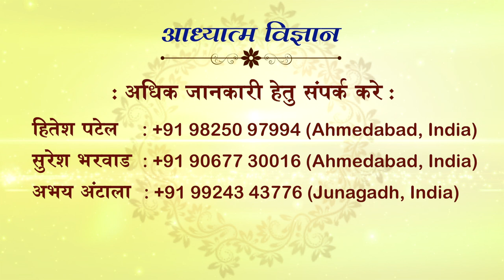AADHYATMA VIGNAN | EPISODE 678 | 04 MARCH 2021 | ARIHANT TV | PUJYA SWAMI SHRI KAMLESHANAND JI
AADHYATMA VIGNAN
ARIHANT TV
EPISODE 678
04 MARCH 2021

Watch daily Swamiji on Arihant TV
from 09:30AM​ to 10:00 AM (IST).